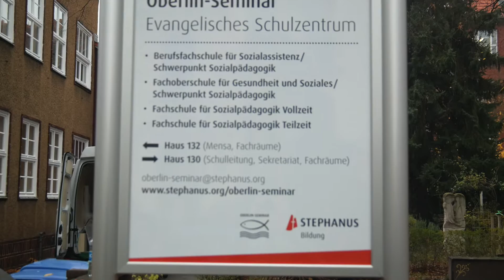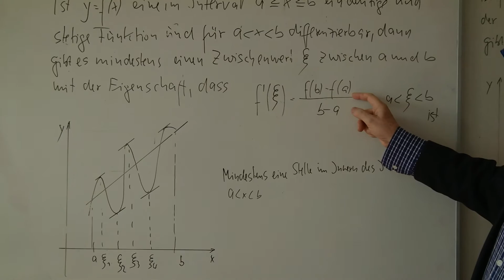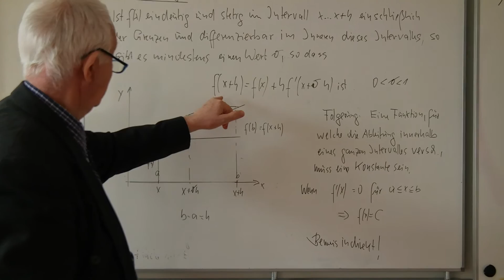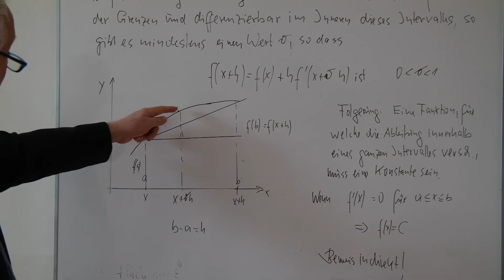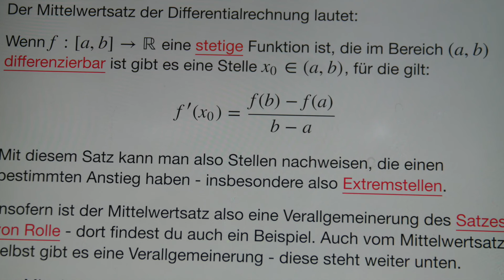Der Mittelwertsatz der Differentialrechnung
Darstellung des Mittelwertsatzes der Differentialrechnung